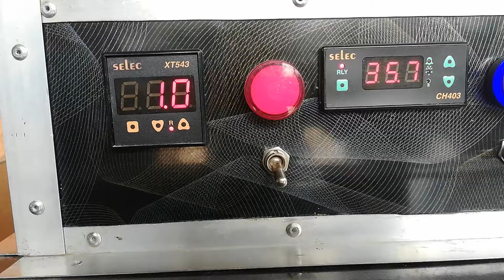AGRI GREEN FARMS అతి తక్కువ ధరకే ఇంక్యూబెటర్స్ తయారు చేసి ఇవ్వబడును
అతి  తక్కువ  ధరకు  ఇంక్యూబెటర్స్  తయారు  చేసి ఇవ్వబడును   కావాల్సిన  వారు   కింద  కామెంట్స్ బాక్స్ లో  మీ  నెంబర్  ఇవ్వగలరు. We will call you at our free time. Capacity 100 eggs to 1000 eggs. Fully  Automatic & one year warranty.  All over  india transport available. Address Ramagundam, Telangana State.